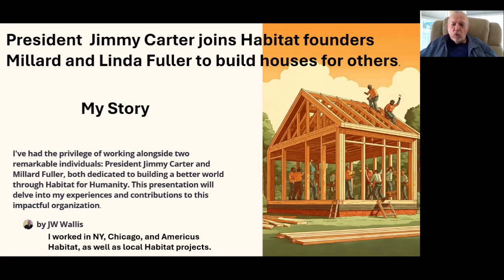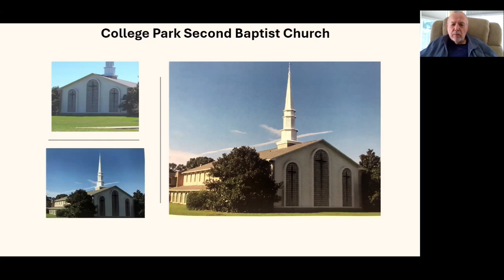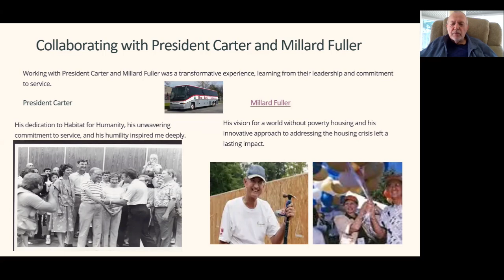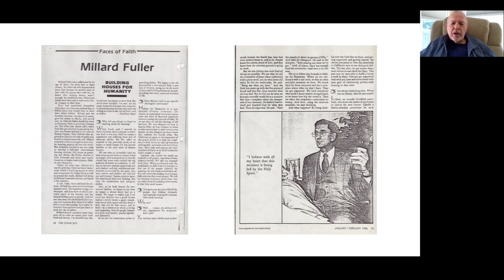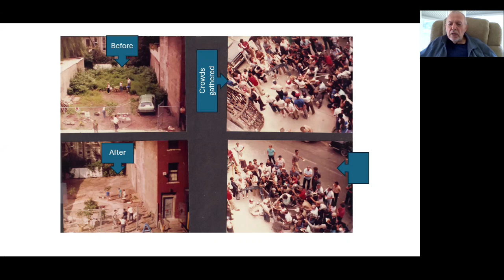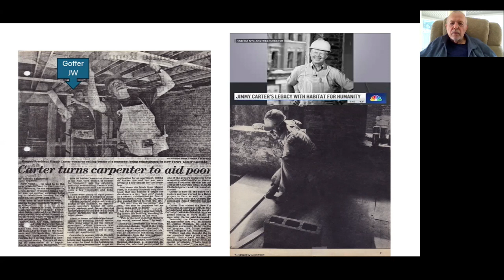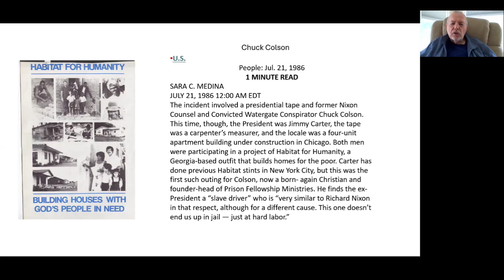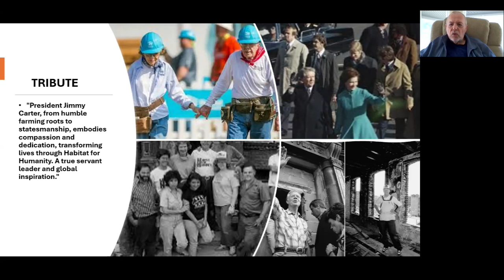President Carter 1st Habitat Project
In September 1984, former U.S. President Jimmy Carter and his wife Rosalynn embarked on their first Habitat for Humanity project, the Jimmy Carter Work Project, in New York City. This initiative was spearheaded by Millard Fuller, the founder of Habitat for Humanity12.

The project took place on the Lower East Side of Manhattan, where the Carters and a group of dedicated volunteers worked to renovate a six-story building called Mascot Flats. This building, which housed 19 families, was in dire need of repair and transformation into safe, affordable housing2.

The Carters and the volunteers spent a week working tirelessly, side by side with the future homeowners. Their efforts provided much-needed housing and brought attention to the importance of affordable housing and community involvement2. This project marked the beginning of an annual tradition, with the Carters continuing to participate in Habitat for Humanity projects worldwide 1.

Seeing how a single project can spark a movement that has since helped countless families achieve the dream of homeownership is inspiring. Have you ever participated in a Habitat for Humanity project or something similar?